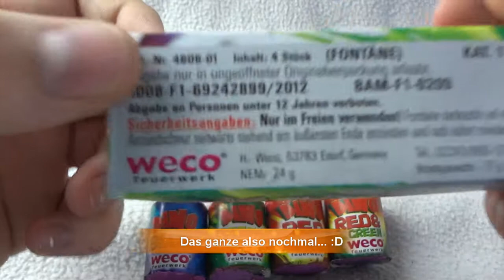Weco - Dino Multicolor (4 Bunte Mini-Fontänen) [HD][GER] | © KNALLERBOX 🚀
▸Direkt zur Zündung: 01:28

Too much information: (please open)

» Dino Multicolor «

Artikelbeschreibung: Fontäne
Bruttogewicht: ca. 77 g
Inhalt (Stück): 4
EAN-Code: k.A.
Hersteller: Weco
BAM-Nr.: BAM-F1-0209
Art.-Nr.: 4606-01
Klasse: I
NEM: 24 g

Vorsicht beim Umgang mit Feuerwerksartikeln und Feuerwerkskörpern!
» Fazit «
Hier gibt es nichts mehr zu sagen. Tolle Feuertöpfe für Klasse 1. Ganz klare Kaufempfehlung!

» Endnote (Schulnote): 1,0

Eins bleibt immer gleich: Nach dem Feuerwerk wird aufgeräumt!
{gez. Kalli}